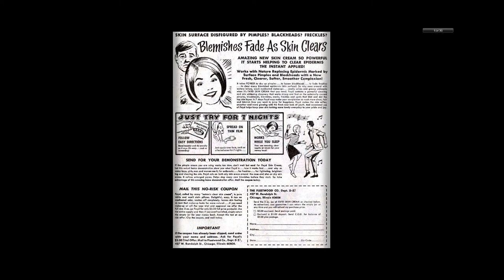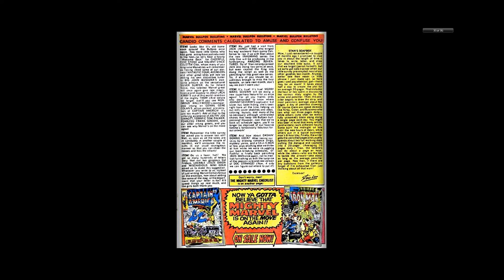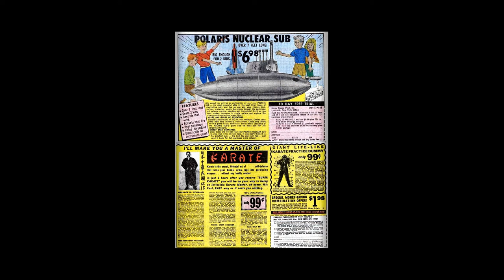197007 Fantastic Four v1 100